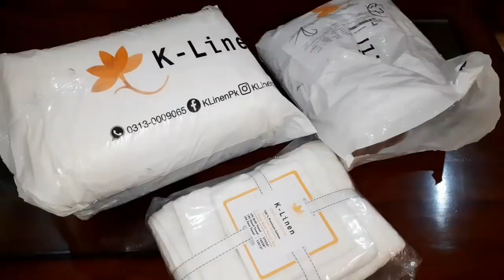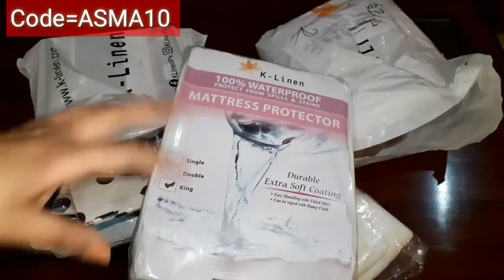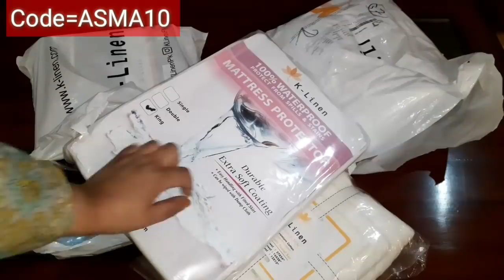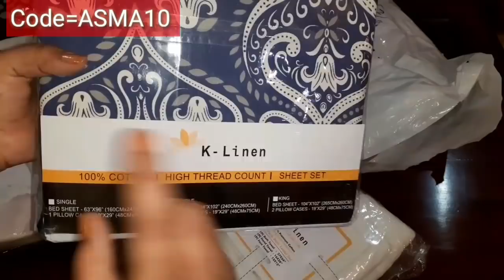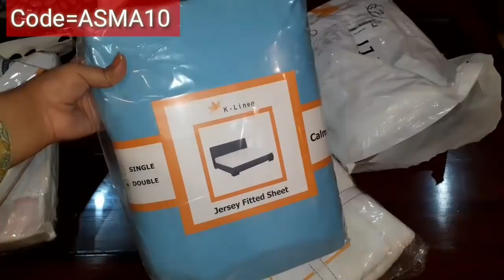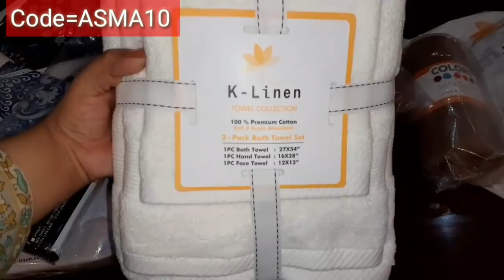Ghar K Lye Mangwaya Online Itna Sara Saman Wo B Special Discount Py|Mera Experience😑Ah Glam Gurll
Today in this vlog I will be sharing Ghar K Lye Mangwaya Online Itna Sara Saman Wo B Special Discount Py|Mera Experience😑.So if you are interested than keep on watching.
K-Linen From Here You Can Buy Waterproof Mattress cover , Jersey Sofa Covers , Jersey Bed Cover  , Towels &  Printed Bed Sheets Below Is the Link